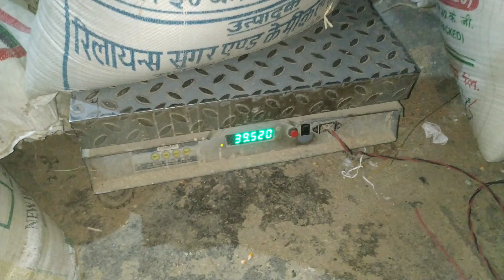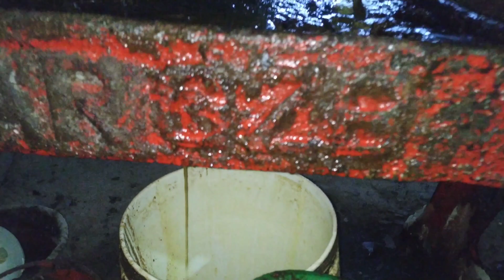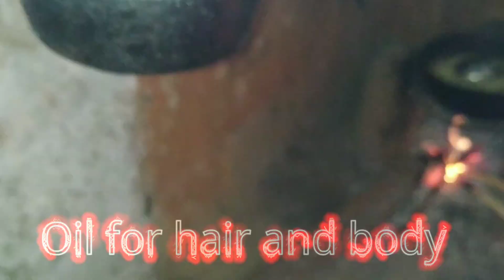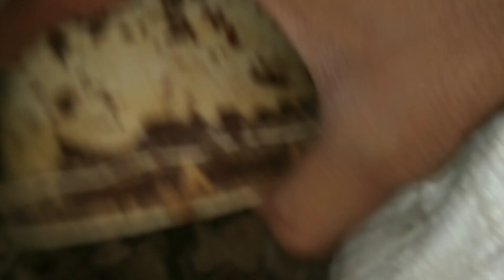Life of Mustard plant | mustard fields seeds machine oil in mill everyway | tori ko tel sarso ka tel